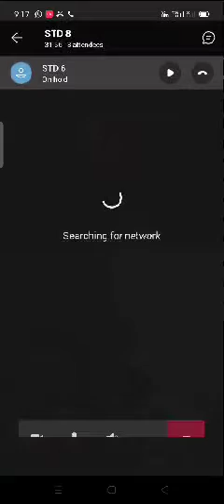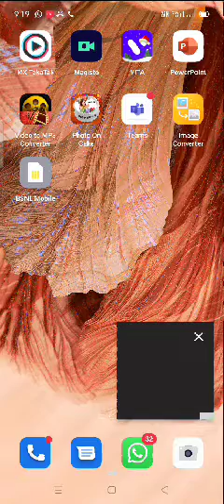bhimanugam primary school.std 6 social science lesson 6 mourya yug..(2)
bhimanugam primary school.std 6 social science lesson 6 mourya yug..